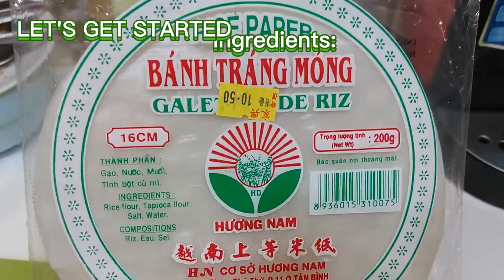VIETNAMESE FRESH SPRING ROLL RECIPE/MY VERSION /SPECIAL COLLABORATION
INGREDIENTS:
1 PACK VIETNAMESE RICE  PAPER WRAPPER
1/2KG FRESH SHRIMPS(BOILED AND CUT HALF EACH)
CHINESE LETTUCE(CUT STRIPE)
1 CUCUMBER (CUT STRIPE)
1 CARROT (CUT STRIPE)
2 PCS  EGG (FRIED AND CUT STRIPE)

DIPPING SAUCE:
2 TBSP. WATER
1 TBSP. SUGAR
2 TBSP. FISH SAUCE OR PATIS
1TBSP. VINEGAR OR APPLE CIDER VINEGAR
4 CLOVES GARLIC
1 ONION
1 RED CHILI
CHINESE PARSLEY
SPRING ONION
1 LIME

Thank you very much for the love and support guys. God bless us and keep safe to everyone.

Gỏi cuốn, salad roll, summer roll, fresh spring roll, spring roll, or rice paper roll, is a Vietnamese dish traditionally consisting of pork, prawn, vegetables, bún, and other ingredients wrapped in Vietnamese bánh tráng.

CAPCUT MUSICS